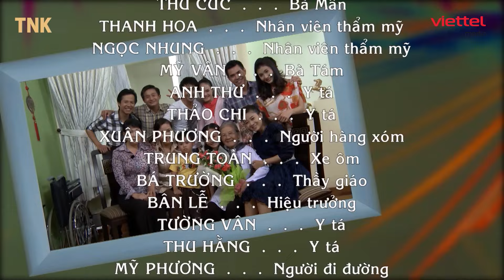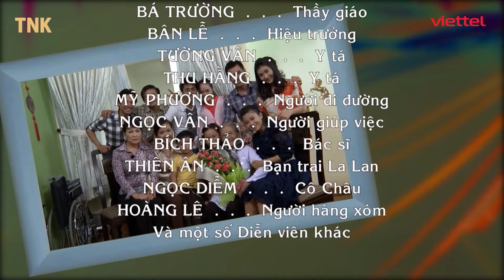[PHIM TRUYỀN HÌNH] TÌNH YÊU CỦA MẸ - TẬP 28 | PHIM TÂM LÝ TÌNH CẢM GIA ĐÌNH VIỆT NAM HAY NHẤT 2024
Bộ phim “TÌNH YÊU CỦA MẸ” chạm đến trái tim khán giả với câu chuyện đầy cảm động và ý nghĩa về tình mẫu tử trong xã hội hiện đại. Trong ngày mừng thọ 80 tuổi, người mẹ mất tích, để lại sự lo lắng và tìm kiếm của con cháu. Phim đi sâu vào cuộc sống đau khổ của người mẹ, mang theo những ký ức đau buồn về nghèo đói, mất mát và những thách thức khó khăn.

Với diễn xuất xuất sắc của dàn diễn viên nổi tiếng như NSND Phi Điểu, NSƯT Minh Đức, Mai Huỳnh, Ngân Quỳnh, Trung Dũng, Nguyệt Ánh, và Mai Phương, bộ phim chạm đến tâm hồn khán giả và nhấn mạnh tình yêu thương của mẹ trong những thời khắc khó khăn.

Khám phá câu chuyện đầy xúc động và học hỏi về tình cảm gia đình trên kênh YouTube Trạm Phim - Viettel Media. Cùng nhau trải nghiệm những giây phút cảm xúc với "TÌNH YÊU CỦA MẸ" bắt đầu từ 28/5 lúc 19h hằng ngày.